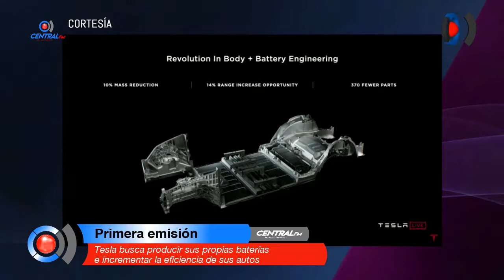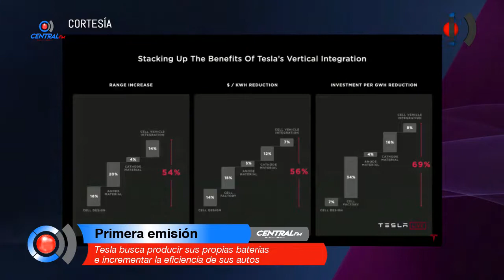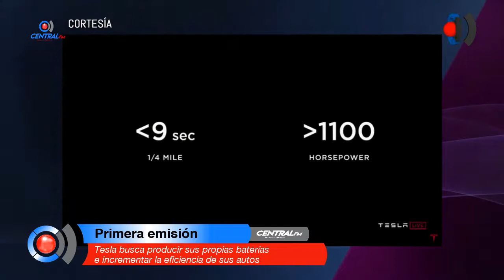Tesla busca producir sus propias baterías e incrementar la eficiencia de sus autos